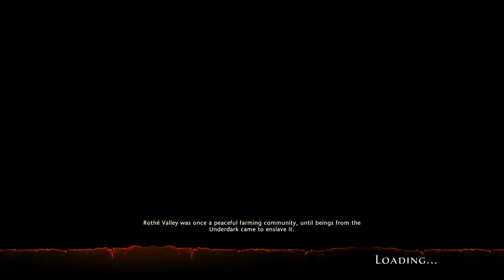Let's play: Neverwinter #9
Is there a question you would like me to answer.  Please ask it below in the comment section!